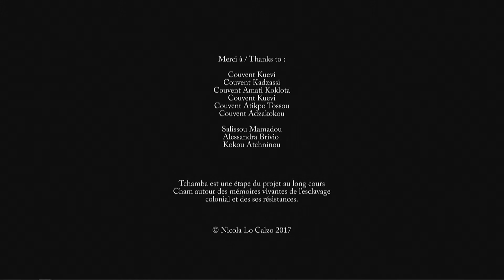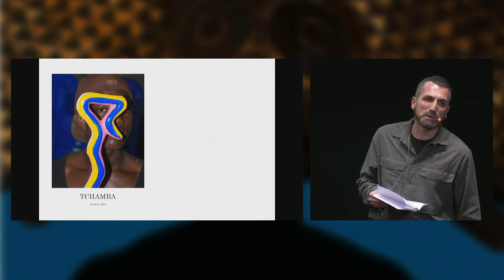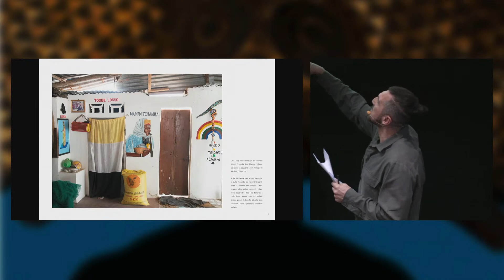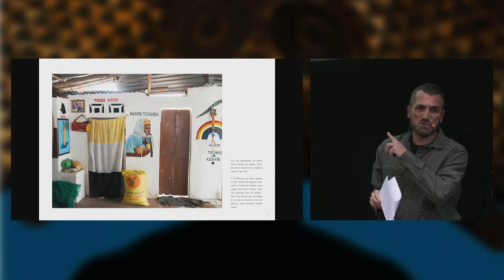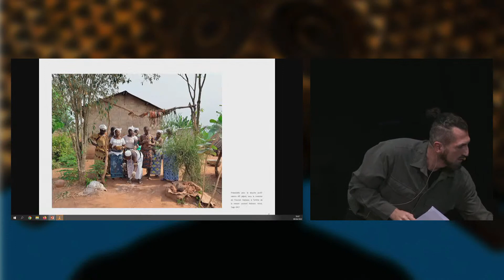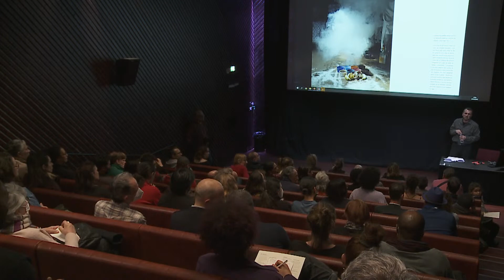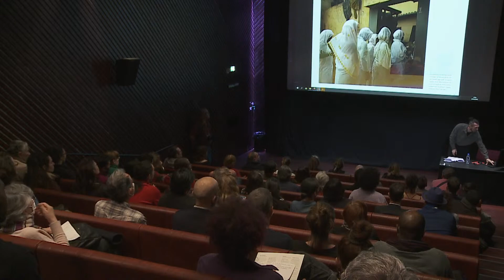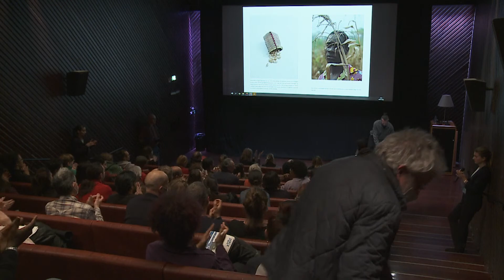Photographier l’invisible : le vodun Tchamba par Nicola Lo Calzo | L’ethnologie va vous surprendre !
Tête chercheuse
Photographier l’invisible : le vodun Tchamba par Nicola Lo Calzo
Samedi 9 avril 2022, 18h30

Tchamba est l’esprit des esclaves, hommes et femmes, qui ont été déportés du nord de l’actuel Togo vers le littoral méridional dans le cadre de l’esclavage domestique local et, plus largement, de la traite occidentale des Subsaharien(ne)s. L’esprit de la personne morte en esclavage revient auprès des descendant(es) de ceux qui l’on possédée et exige d’être respecté et honoré par des prières et des cérémonies, faute de quoi il peut conduire la famille à la ruine, à la maladie, voire à la mort. Les photographies présentées, fruit de deux terrains entrepris au Togo et au Bénin entre 2011 et 2017 et à partir des travaux de l’anthropologue Alessandra Brivio, renseignent sur la manière dont les adeptes de Tchamba se rapproprient la mémoire de l’esclavage au sein de leur histoire familiale.